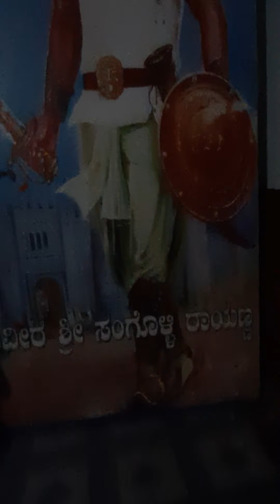ದೀಪಾವಳಿ ಲಕ್ಷ್ಮೀ ಪೂಜೆಯ ವಣ೯ನೆಯ ಹಾಡು, ಶ್ರೀಮತಿ ನೀಲಮ್ಮ ಅ ಬಸಾಪೂರ ಗದಿಗೆವ್ವ ಹ ಕುದುರಿ.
ಲಕ್ಷ್ಮೀ ದೇವಿಯ ವಣ೯ನೆಯ ಹಾಡು, ಹಾಡಿದವರು,  ಹಾಡಿದವರು ಜಾನಪದ ಗಾಯನ ಕಲಾವಿಧರಾದ ಶ್ರೀಮತಿ ನೀಲಮ್ಮ ಅ ಬಸಾಪೂರ ಹಾಗೂ ಶ್ರೀಮತಿ ಗದಿಗೆವ್ವ ಹ ಕುದುರಿ.
ಪ್ರಸ್ತುತಿ ರಾಮಲಿಂಗ ಕಾಮಣ್ಣನವಲಗುಂದ  ಯೂಟೂಬ ಚಾನಲ್.
ಸಹಕಾರ ಸಿದ್ದು ಅ ಬಸಾಪೂರ ಫೋಟೋಗ್ರಾಫರ್ ನವಲಗುಂದ.
ಆಶಯ ಪ್ರಕಾಶ್ ಹೂಗಾರ. ಚಾಲನೆ ಶ್ರೀ ಎ ಬಿ ಕೊಪ್ಪದ ಅಧ್ಯಕ್ಷರು ಜಾನಪದ ಪರಿಷತ್ತು ನವಲಗುಂದ.